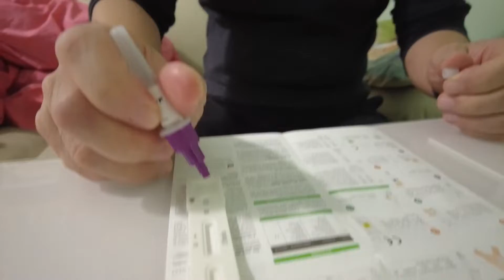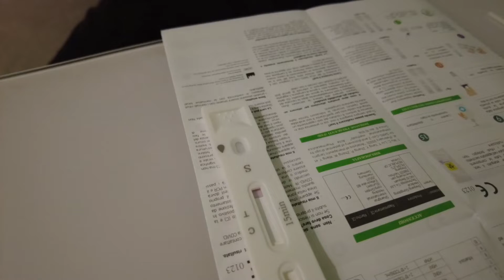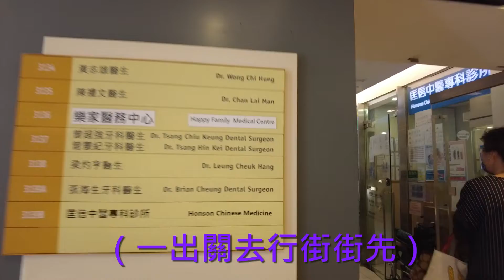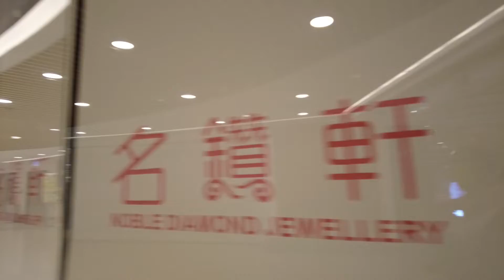【生活點滴】2022年3月篇｜居家隔離檢疫期滿，放監！😆😆✌🏻✌🏻✌🏻✌🏻✌🏻